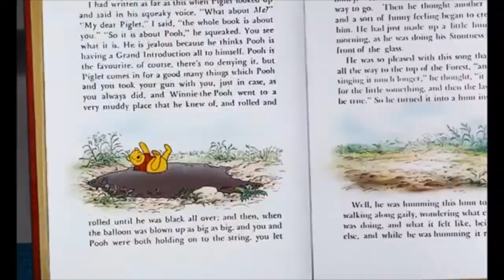The Many Adventures of Jake the Dog Part 5 - Little Black Rain Cloud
Cast Appearance:
- Winnie the Pooh - Jake (Adventure Time)
- Piglet - Rudolph the Red-Nosed Reindeer
- Rabbit - Hudson Horstachio (Viva Piñata)
- Eeyore - James P. Sullivan (Monsters, Inc.)
- Owl - Professor Owl (Adventures in Music)
- Kanga - Judy Hopps (Zootopia)
- Roo - Thumper (Bambi (1942))
- Christopher Robin - Eggs (The Boxtrolls)